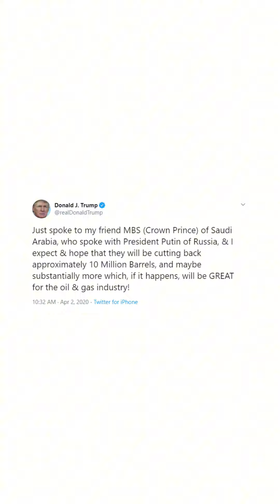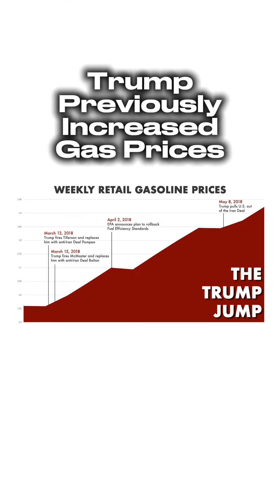How Will Trump Lower Gas Prices?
MAGA morons claim that if Trump was to be re-elected, he'd lower gas prices. But they don't seem to realize these facts working against him.